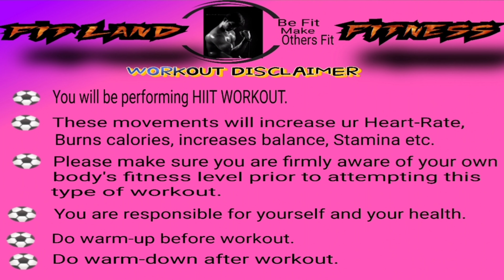HIIT WORKOUT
🔥🔥HIITWORKOUT🔥🔥

BODY WEIGHT WORKOUT💪💪

1️⃣ JUMPING JACK
2️⃣ MOUNTAIN CLIMBER
3️⃣ HIGH KNEE
4️⃣ PUSH UP TO PLANK JACK ARM RAISE
5️⃣ JUMPING LUNGE
6️⃣ SKATERS HOP

30 Sec ON / 15 Sec OFF ⏱️⏱️
Repeat the circuit for 3 - 4 times
90 Sec Rest between each round🔵🧘
No Equipments required

Make sure to save this WORKOUT for later📽️🔥🔥🔥

➕ Caution ➕

📝 Before begining the exercise check your health condition with the doctor or physio
📝 Do the proper warm up and warm down before and after workout link will be shared below
📝 Drink water whenever it is necessary
📝 If you feel any discomfort while performing exercise kindly stop the workout and take rest

🏋🏃💪🏻 Fit Land Fitness 💪🏻🏃🏋

 ( Be fit make others fit )